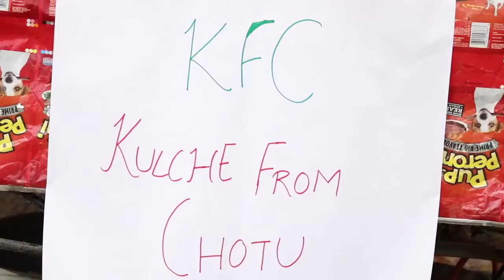amit badana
I created this video with th